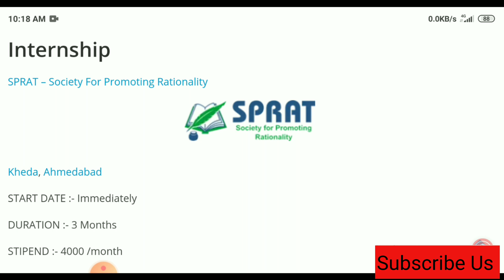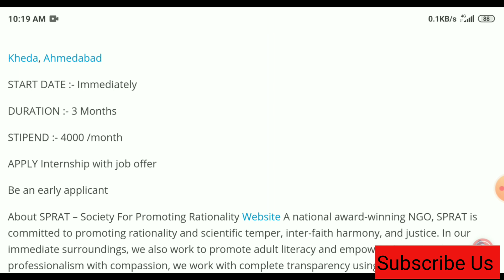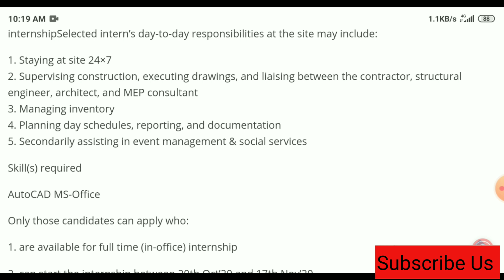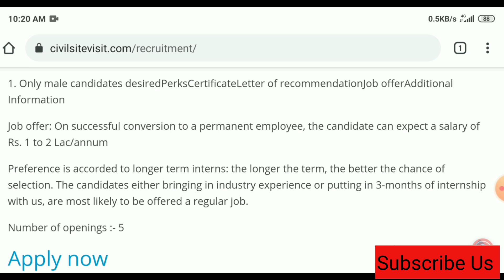Free Internship Civil Engineers 🔥🔥 SPRAT Internship with stipned | Free Apply Now 🔥🔥